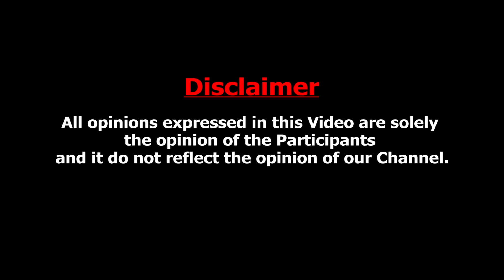சத்யராஜை அசிங்கப்படுத்திய ரஜினிகாந்த் : Cheyyar Balu Interview about Rajinikanth Vs Sathyaraj Fight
Shivaji Rao Gaikwad, known professionally as Rajinikanth, is an Indian actor, producer and screenwriter who works mainly in Tamil cinema. In a career spanning over five decades, he has done more than 160 films that includes films in Tamil, Hindi, Telugu, Kannada, Bengali, and Malayalam
Rangaraj Subbiah, professionally known as Sathyaraj, is an Indian actor, producer, director and a media personality who predominantly appears in Tamil cinema and Telugu Cinema. His 240 films also include works in Malayalam, Kannada and Hindi. He started his career in antagonistic roles and later played lead roles.